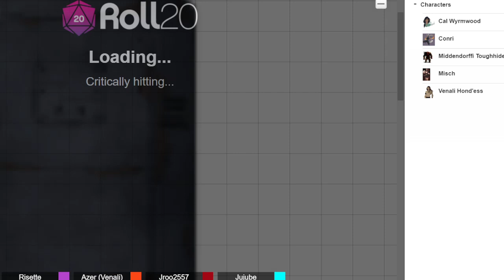Chance to Wake - Episode 25 part 1